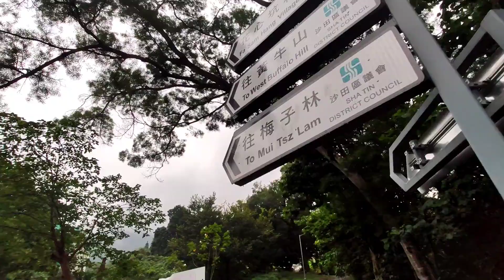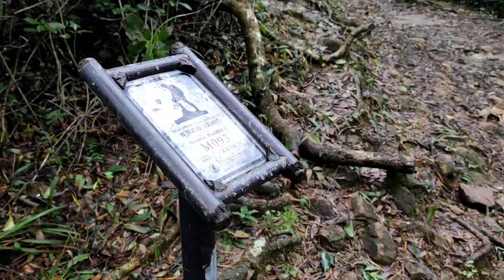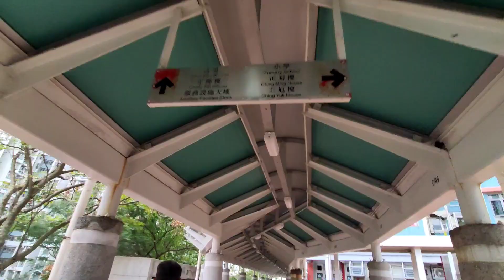東洋山·芒草·兔仔石 | 香港行山 Hong Kong Hiking Vlog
黃泥頭 經 大輋 上 石芽背372m、 尖尾峰393m、兔仔許願石503m，到 東洋山533m，從 大老坳 落 飛鵝山道，在 吊草岩 接 慈觀古道 再走荒徑 到 慈正邨 終。。